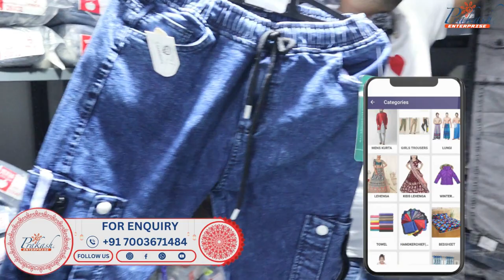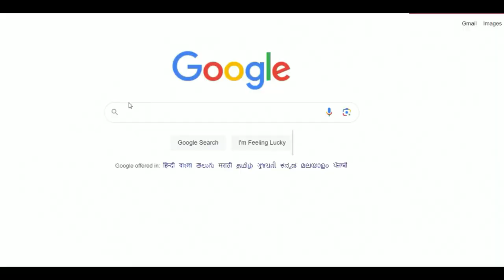Denim Jeans Market in odisha | Branded Jeans Wholesale market in odisha | Men's Jeans Manufacturer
- SHOP ADDRESS -
1ST FLOOR, NEAR: MATRI MANGAL HOSPITAL .

ଆମର ୟୁଟ୍ୟୁବ୍ ଚ୍ୟାନେଲ କୁ ସବସ୍କ୍ରାଇବ କରନ୍ତୁ |

ଟେଲିଗ୍ରାମ ଚ୍ୟାନେଲ ଲିଙ୍କରେ ଆମକୁ ଅନୁସରଣ କରନ୍ତୁ |
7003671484 ଦୟାକରି ଏହି ନମ୍ବର ରେ ଯୋଗାଯୋଗ କରନ୍ତୁ |

ଆମର ୱେବ୍ ସାଇଟ୍ ଡିଟେଲ୍ସ READYMADEWALA.IN

5000 ରୁ ଅଧିକ ପ୍ରୋଡକ୍ଟ ଗୋଟେ ଛାତ ତଳେ ଦେଖିବାକୁ ମିଳିବ |

keywords.
garment Business Wholesaler In Kolkata Market
Wholesaler In Kolkata Market
Odia Business Idea,
wholesaler garment in Odisha
Prakash Enterprises
Prakash Enterprises Odisha
odia video
jeans manufacturer in odisha
jeans wholesaler in kolkata
kolkata wholesale market
wholesale market in odisha
lot jeans kolkata
jeans manufacturer
pant wholesale market
branded jeans wholesalerodisha
kolkata jeans market
kolkata jeans manufacturer
jeans pant wholesale market in kolkata
surplus wholesale market
lot jeans wholesale in kolkata
lot jeans pant
jeans kolkata
branded jeans wholesale market
cotton pants manufacturer
lycra pant wholesaler in kolkata